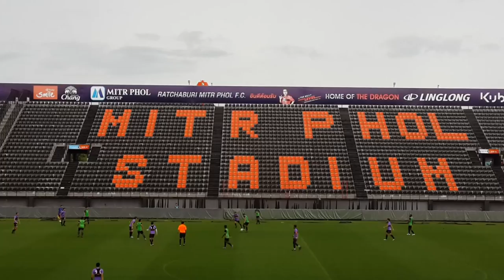TAOTHONG RBM FC EP14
Master TAOTHONG RBM FC EP14